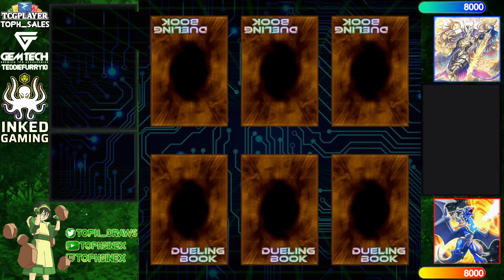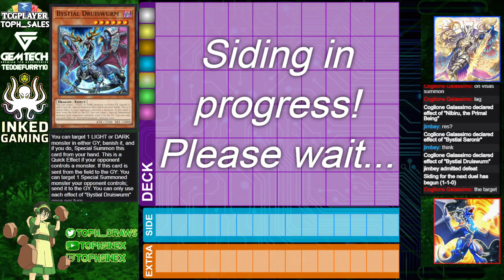【High Rated DB】Scareclaw Mannadium vs Bystial Dragon Link [1264]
jimbey (761/3027) playing Scareclaw Mannadium versus Coglione Galassimo (526/73) playing Bystial Dragon Link

songs
Khaim - My Day (Lofi Hip Hop Instrumental)
rinov - Kakyoin's Theme but it's lofi hiphop
Artificial.Music - The Cave Resides Deep in the Forest